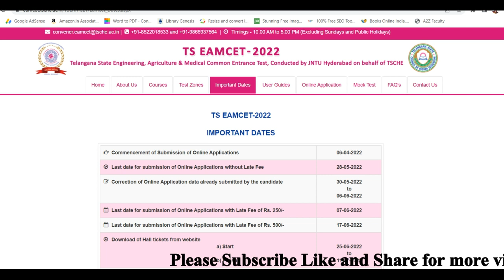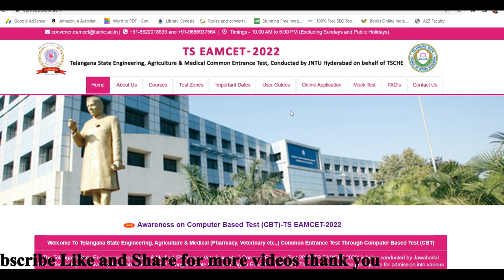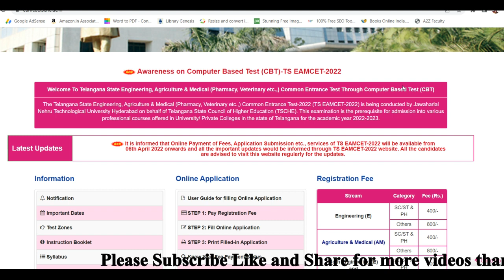How to download TS EAMCET Hall Ticket 2022 | How to download TS EAMCET Admit Card 2022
Hi, welcome to the Teluguprapancham YouTube Channel. How to download TS EAMCET Hall Ticket (Admit card) 2022.